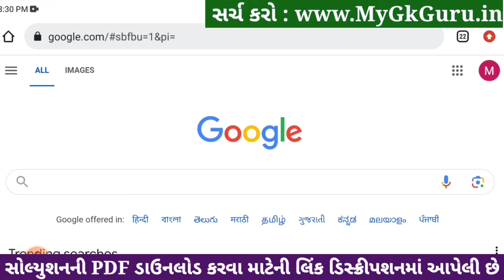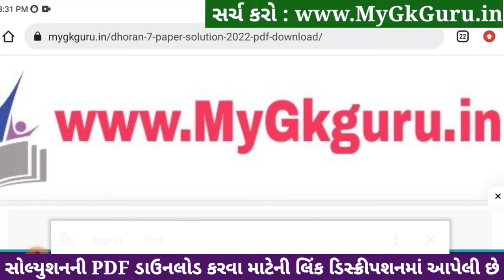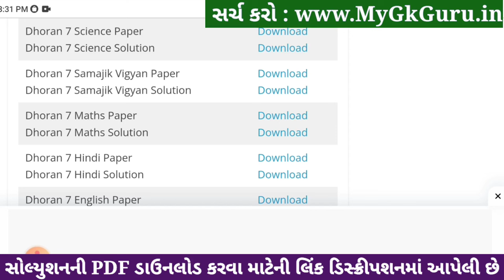std 7 science ekam kasoti 20/1/2024, std 7 ekam kasoti science 20/1/2024, ekam kasoti std 7 science